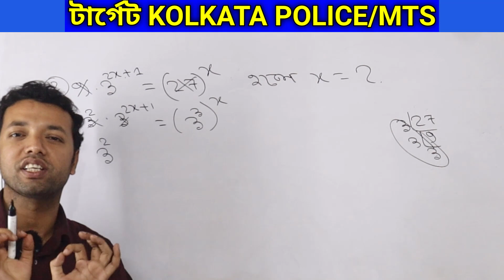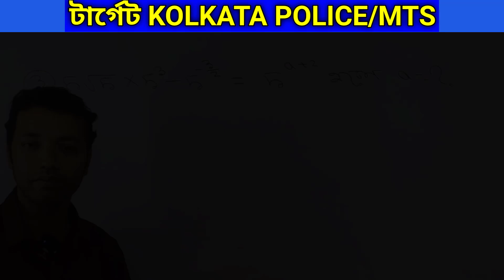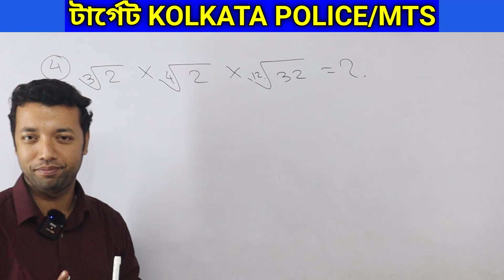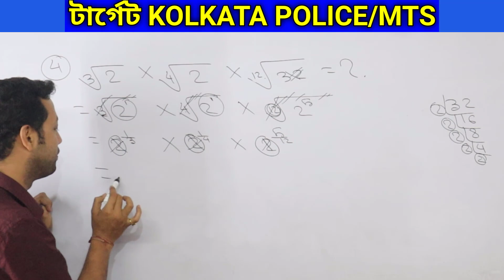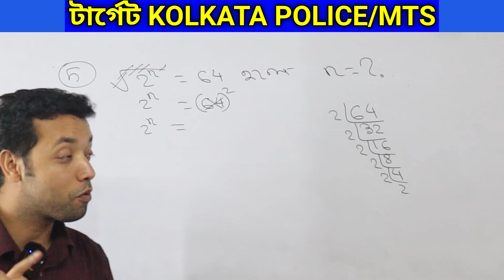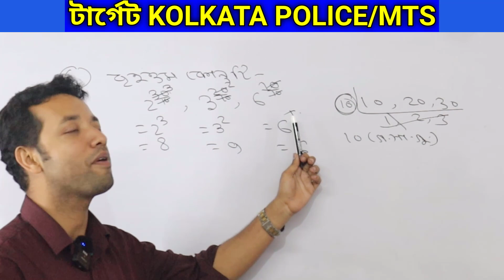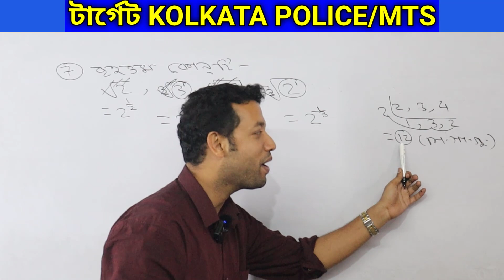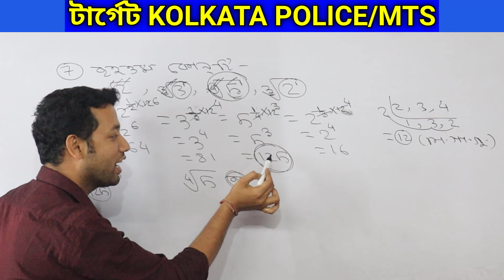অংকে 100% Score করতে চাও কিন্তু পাস করবে কিনা তাতেই সন্দেহ আছে | সূচক part-3 |Basic to Advance level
সূচকের নিয়মাবলি | Sura math | sura maths guide | sura math guide for 9th | sura | kp/wbp/mts/rrb/wb
এই জিনিসগুলি না জানলে বীজগণিত তোমার দ্বারা হবে না | Algebra basic class | Algebra math with tricks
simplification, simplification short tricks, simplification tricks in maths for bank exam, wbp